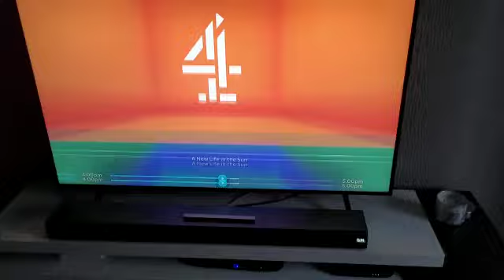'The Piano' - Trailer for Channel 4- Weds @9pm, from 15th Feb. Enjoy!🎹🤗🎶🎶👍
I'm featured in Episode 3 (of 5), on 1st March 2023, 9pm, Channel 4.
I played, and was interviewed, by Claudia Winkleman.
Have enjoyed the whole process associated with 'The Piano' series